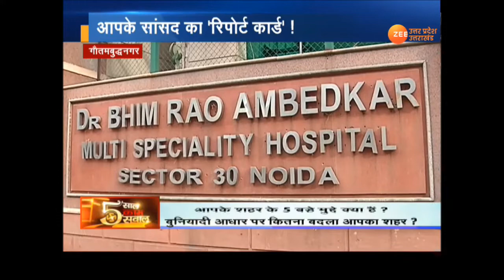आपके सांसद का रिपोर्ट कार्ड: गौतमबुद्धनगर से '5 साल, 5 काम, 5 सवाल'